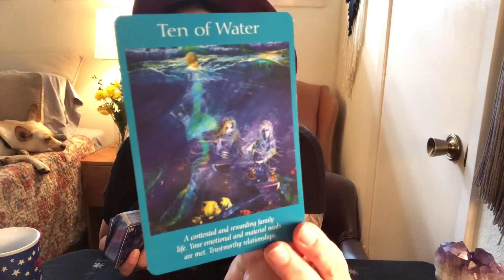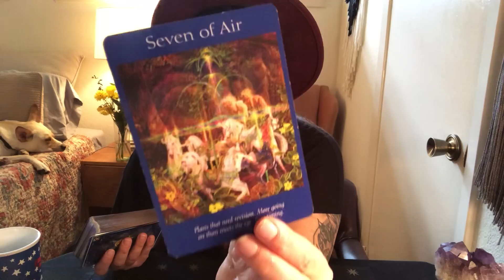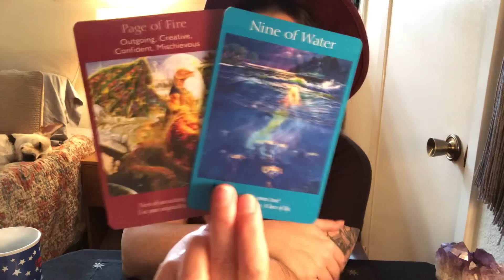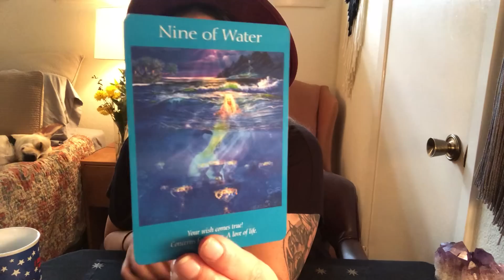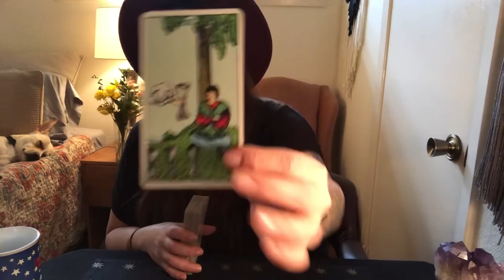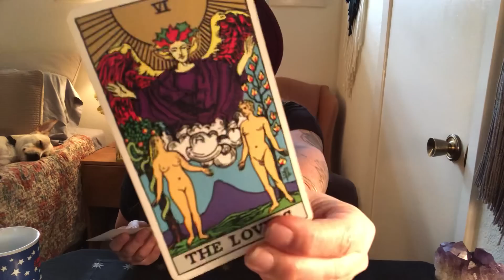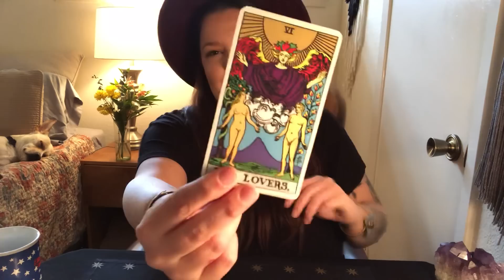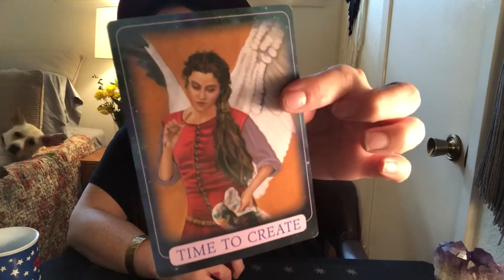GEMINI- End of November- Look at you NOW!! It’s truly DEVINE. ✨✨